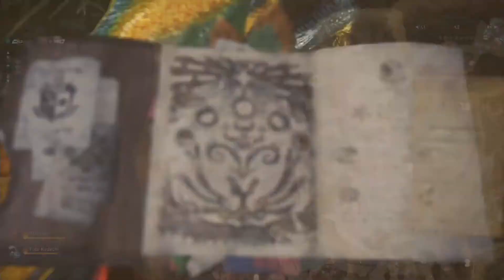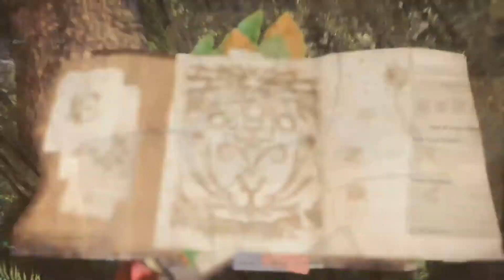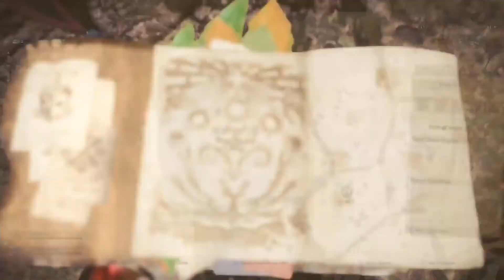Monster Hunter World Part 2 Rath-Kadachi